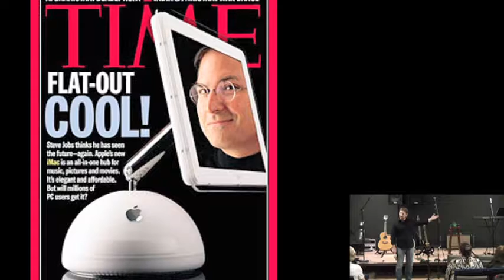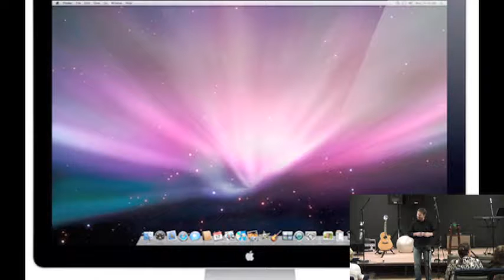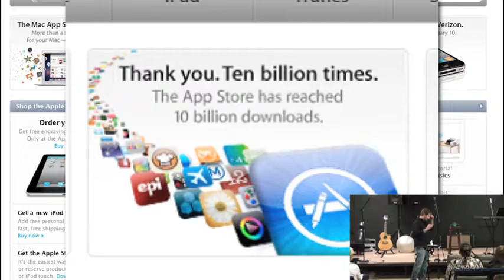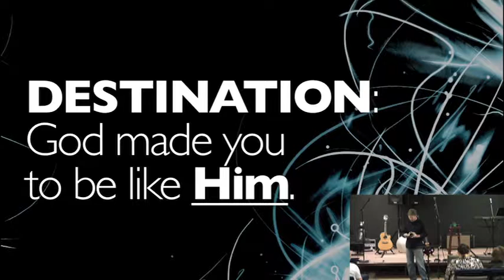It #03: Pursues Growth Part 2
In the third sermon of the "It" series, Pastor Jeff teaches us how to grow with GOD.  Find out how the growth of Apple products are similar to how all of us should be pursuing growth!